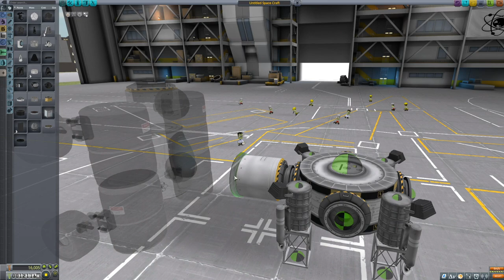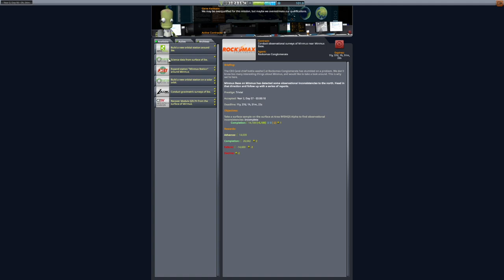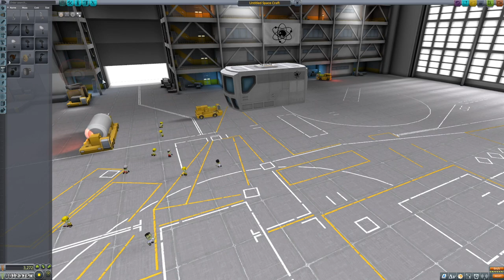KSP 1.12 Karriere Tutorial 66 - Rover für Minmus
Inhalte des Videos:
- Explosionen an der Minmus-Basis
- Bau Erz-Rover-Lander
- Bau Science-Lander
- Bau Konverter-Modul

Ablauf:
00:00 - Einleitung, Landung Mining Lander
02:13 - Umbau Minmus-Basis
04:13 - Lander als Transporter?
06:06 - Bau Erz-Rover-Lander
13:03 - Neue Aufträge
15:13 - Bau Science Rover
18:16 - Bau Konverter-Modul
22:03 - Nutzlast-Stacking
23:53 - Bau Launcher